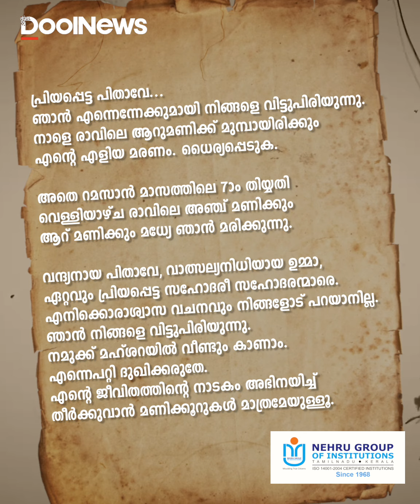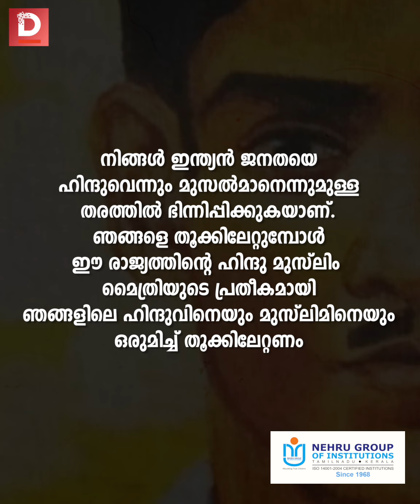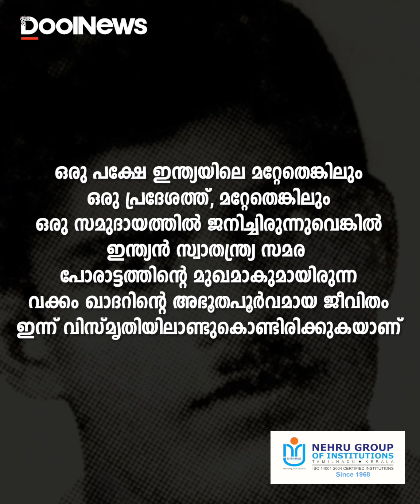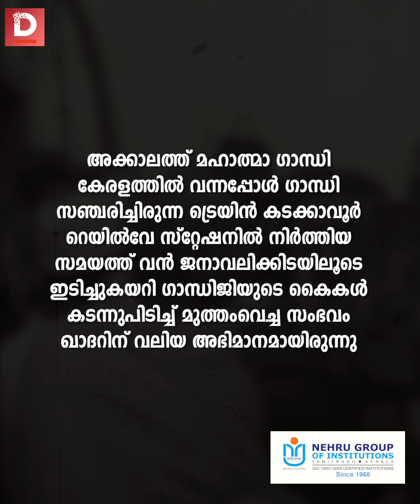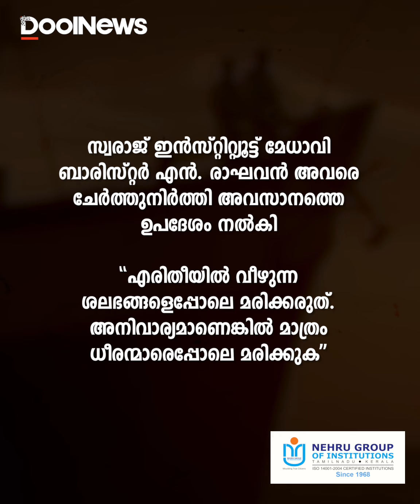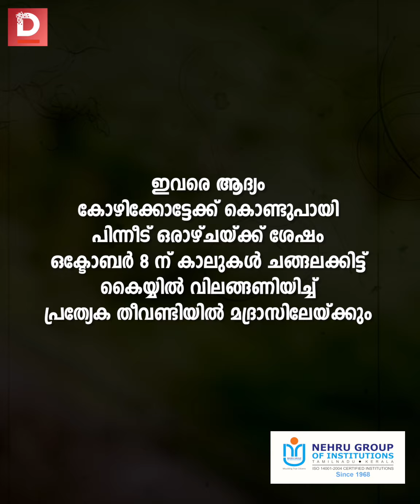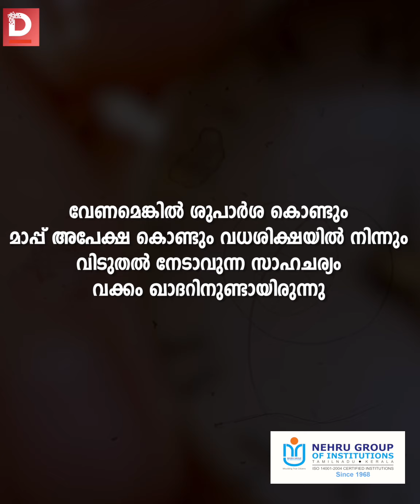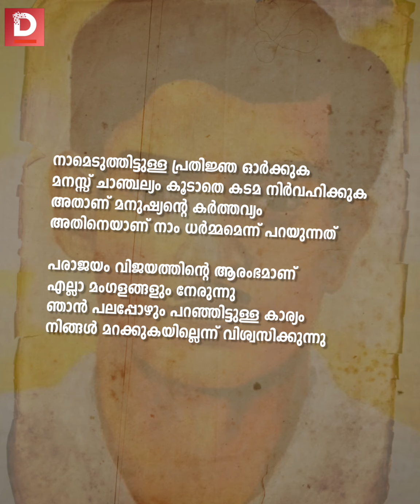ചരിത്രത്തില്‍ നിന്ന് മാഞ്ഞുപോകുന്ന സ്വാതന്ത്ര്യ സമര പോരാളി | വക്കം ഖാദര്‍ | Vakkom Khader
ചരിത്രത്തില്‍ നിന്ന് മാഞ്ഞുപോകുന്ന സ്വാതന്ത്ര്യ സമര പോരാളി | മലയാളി മുസ്‌ലിമായ വക്കം ഖാദര്‍